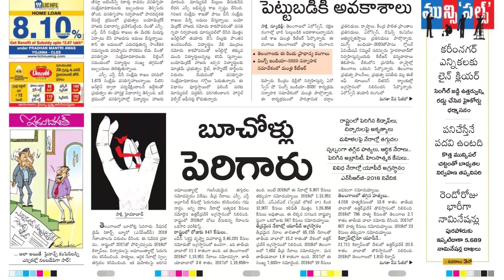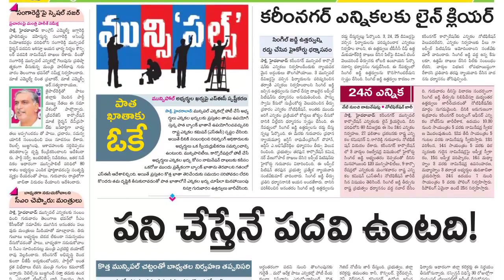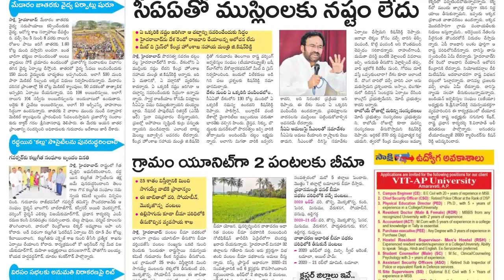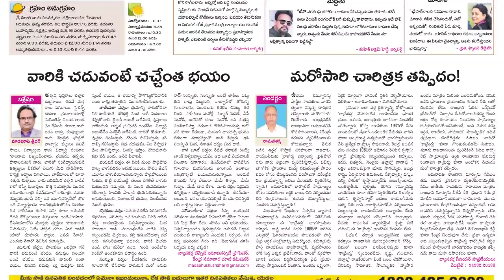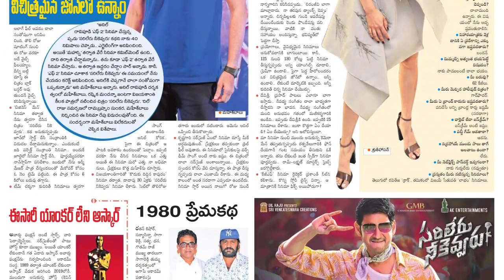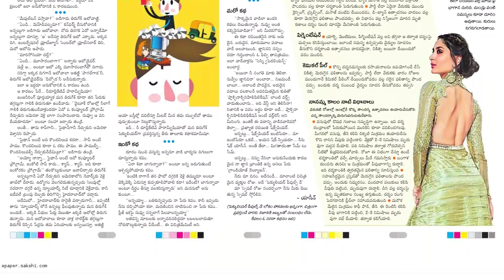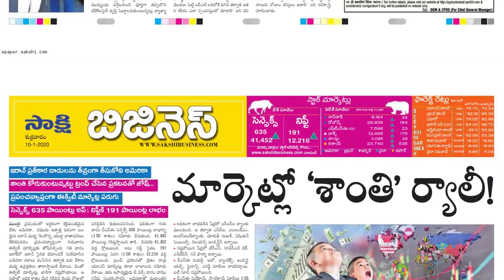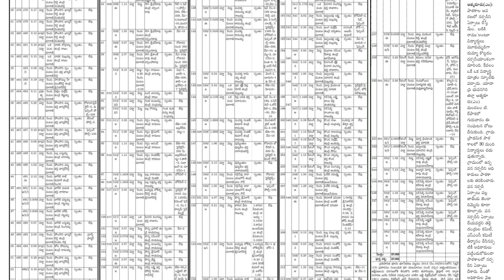Telugu Newspaper Today Sakshi | 10-01-2020 TELANGANA { Sakshi, TeluguNewspaper }